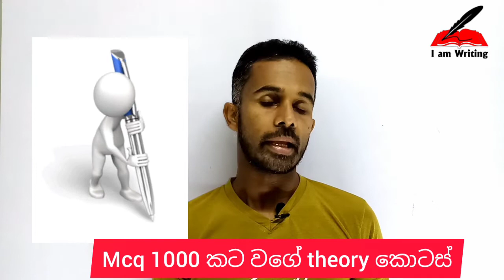SFT With Nandana Rathnayaka - මැච් එක 🏆 දිනන්න පුළුවන්...